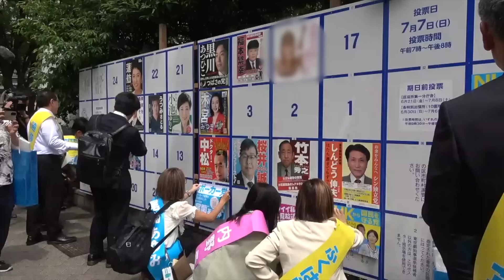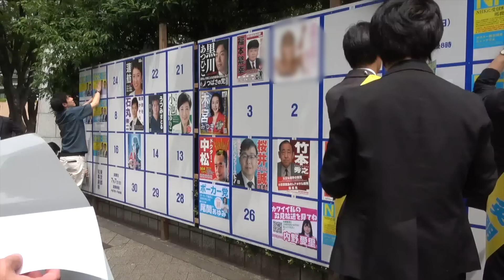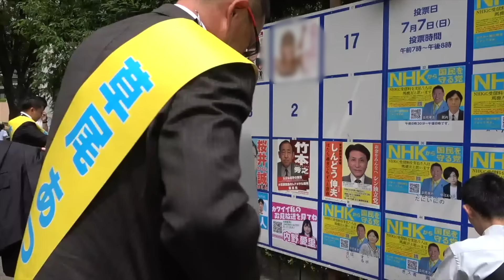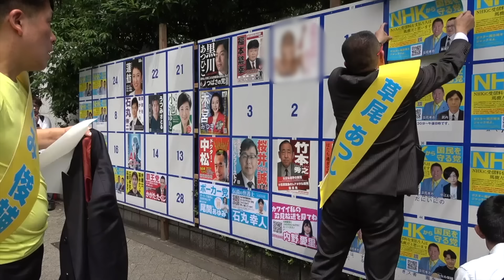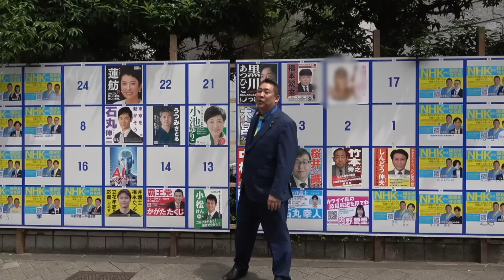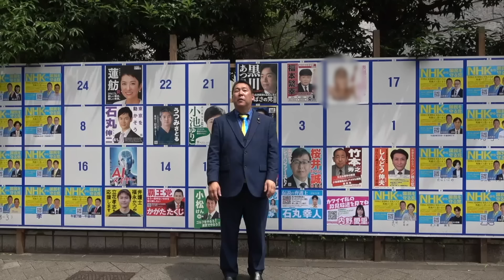【都知事選】立候補していない立花たかしがポスターを24枚貼れる件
立花孝志にお金を貸して頂ける方はこちらからお願い致します。

東京都知事選挙ポスター希望者はこちらをクリックして下さい。→

ＮＨＫと契約しなくてよいチューナーレステレビご注文はこちらから
NHKとの交渉を弁護士が代行で受け取るサービスをしています。
銀行振込
振込先口座
みずほ銀行／広島支店／普通 ３１０６０６２
口座名義

１.ゆうちょ銀行　記号14070　番号8448861
２.三菱ＵＦＪ銀行　堺支店　普通預金　0091679
３.三井住友銀行　浜寺支店　普通預金　1523308

【政治団体】ＮＨＫから国民を守る党【党首】

また、ＮＨＫから国民を守る党の活躍でＮＨＫの集金人は２０２３年９月で撤廃されました。

１.ゆうちょ銀行　記号14070　番号8448861
２.三菱ＵＦＪ銀行　堺支店　普通預金　0091679
３.三井住友銀行　浜寺支店　普通預金　1523308
２０１５年４月　船橋議会議員選挙で当選
２０１６年７月　船橋市議会議員を辞めて、東京都知事選挙に立候補、ＮＨＫの政見放送で【NHKをぶっこわす！】と９回訴えました。
２０１７年１１月　葛飾区議会議員に当選
２０１９年５月　葛飾区議会議員を辞めて、大阪府堺市長選挙に立候補
２０１９年７月の参議院選挙【全国比例】で当選。
２０１９年１０月参議院議員を失職【参議院選挙出馬により】
現職は政治団体ＮＨＫから国民を守る党【党首】